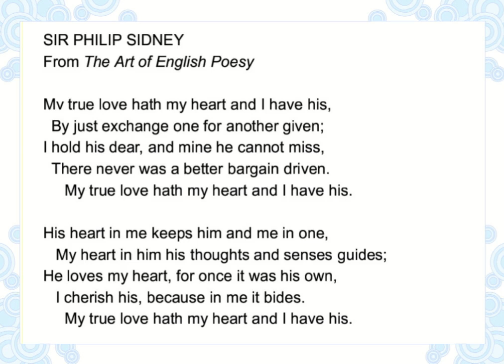My True Love by Sir Philip Sidney read by Dame Peggy Ashcroft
Dame Peggy Ashcroft reading one of Sir Philip Sidney's love poem. Originally recorded and released in 1966 for Argo Records History of English Poets Series.